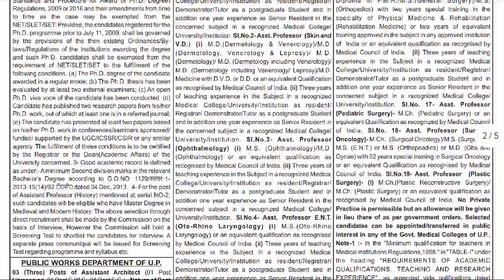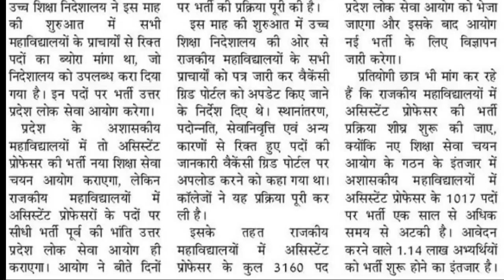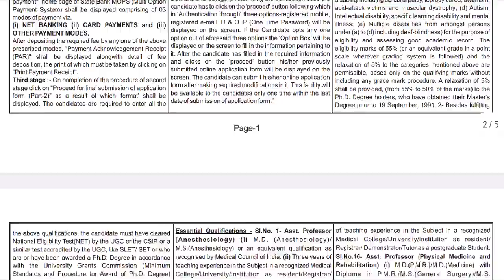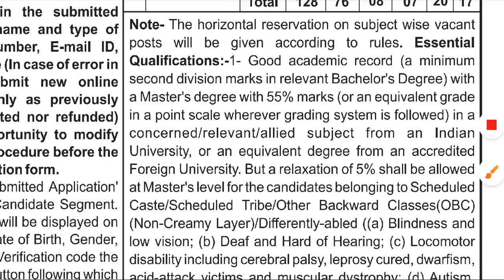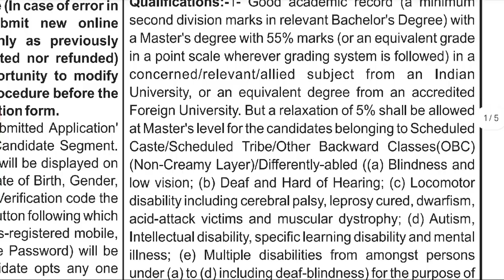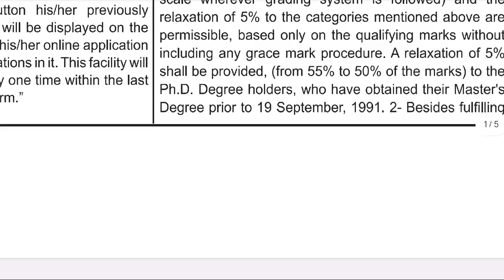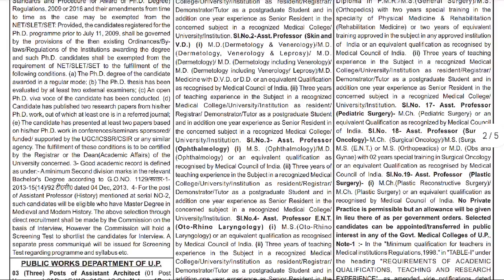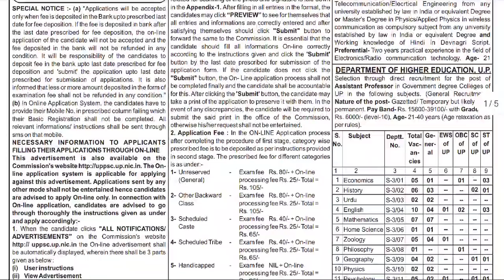Government Degree College Lecturer Vacancy 2023 । UPPSC GDC NOTIFICATION 2023 ELIGIBILITY CRITERIA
Aaj Ka Topic:- Government Degree College Lecturer Vacancy 2023 । UPPSC GDC NOTIFICATION 2023 ELIGIBILITY CRITERIA

About Video:-
Uppsc gdc vacancy latest news,
UPPSC degre college assistant professor vacancy news today,
Uppsc gdc assistant professor notification news